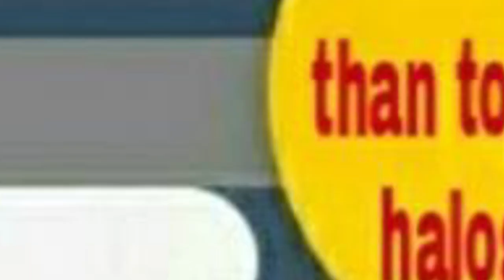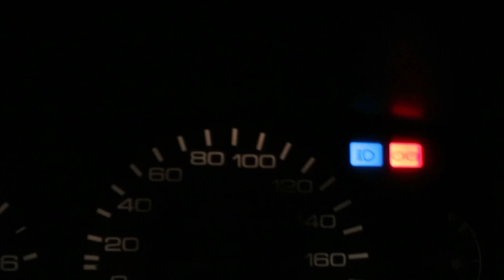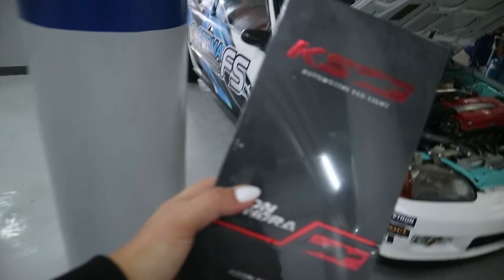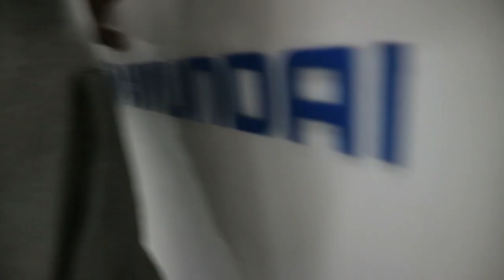Installation of Keon Sondra LED lights | Hazel Ramirez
Keon Sondra Automotive LED Lights Description:

➕"PLUS" KSLED normal and common socket or bulb type and san nilalagay.
👉H4 Php7,280 Headlight
👉H8,9,11,16 Php7,280 For Fogs normally pero meron din sa headlights like honda, ford and toyota etc.
👉HIR2/9012 headlight Php7,280 Headlight
👉HB3/HB4 Php7,280 Headlight/fogs
👉H7 Php7,280 headlights
👉HB5/H13 Php7,500 headlights
👉H15 7,280 HL
👉H4 4 chipset headlights Php7,500
Color variant in "K" means Kelvin:
☑👉3000k H11 and Hb3/ Hb4 limited stocks only
☑👉4300k all weather good sa ulan of fogs, lighter color sa stock halogen all season sua pwede.
☑👉5000k adaptive or chameleon, mukhang puti pero pag umulan or foggy medyo all weather dating.
☑👉6000k daylight white, depende sa mata, sa iba kaya naman daw sa ulan or fog, sa iba naman wala ng makita sa ulan or fog.
H4 real time dual beam.
Our own first in the World innovation🇵🇭, concept and design since 2015. ATIN ETO!! 💯
(DUAL BEAM)
(LOW / HIGH)
"K" means Kelvin hinde po presyo hehe.
4300K / 6000K
6000K / 4300K
5000K / 6000K
6000k / 5000k
4300K / 5000K
5000K / 4300K
Single beam also available.
H4 special, available in h4 hb5 and h13 only 24300lm 4 chipset 9900lm Low/14400lm hi-beam TOTAL of 23400lm
Php7,500srp
Ks70.2 "PLUS" Led
☑️24 months warranty, 2 yrs po.
☑️15300lm or 24300lm
☑️20/40w only
☑️Not 10 but With 12 Aircraft-grade red copper braided heatsink(FANLESS)
☑️Won't void any warranty
☑️Mins to install
☑️Ip68 ratings pwede mabasa po safe for carwash
OLD KSLED 70.2
Php6,720srp Limited stocks only.
Other essentials sa shop na ma determine, normally for Ford, BMW, Benz, Hyundai, Kia, Jeep, Audi and some European cars:
☑Canbus Php1120
☑Rubberboot Php 560
☑Adaptors Php 560
Other LED
Domelight, park light and T20:
Php1,120 upon trial if it will Fit with no hyperflash.
Labor 300 to 500 depends on the scope.
Discount to car clubs will be given and determine upon checking of legit stickers or OM. However discount is not valid pag may mga promo po.
Location: Just type sa Waze KEON SONDRA Mandaluyong near City hall.

GLOBE: 0917853"KEON"(5366)
SMART: 091900"KSLED"(57533)
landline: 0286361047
Online payment BDO
only
LBC or PALAWAN
All major Credit card 💳 accepted. straight payment only with surcharges.
Visit us now and GET KEONIZED mapapa Goodmorning ka sa gabi. GODBLESS
Shop opens from Monday to Saturday 10am untill 7pm and on Holiday's TBA.